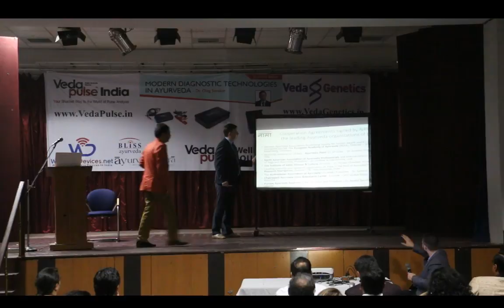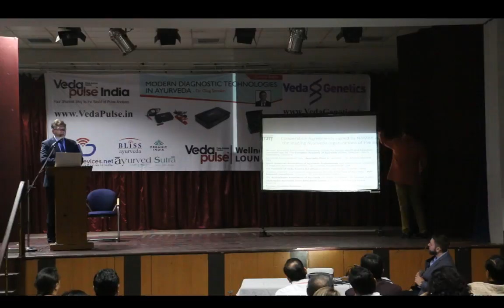VedaPulse Seminar With Dr Oleg Sorokin Delhi Live Stream